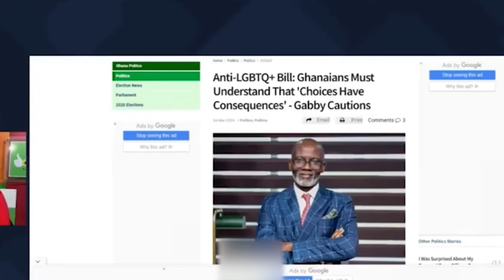Anti Gαy Bill; Nana Addo Shd Be Careful–KataKyie Afrifa, Kevin Taylor, Farouk AlWahab, Vimlady f!re